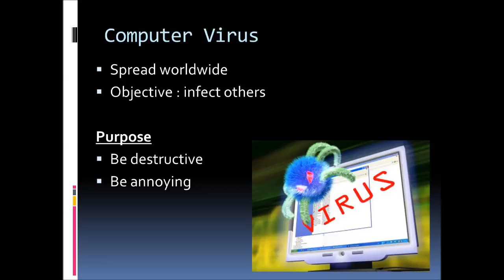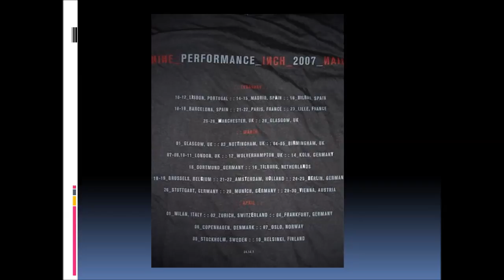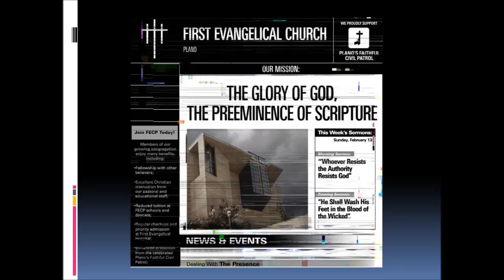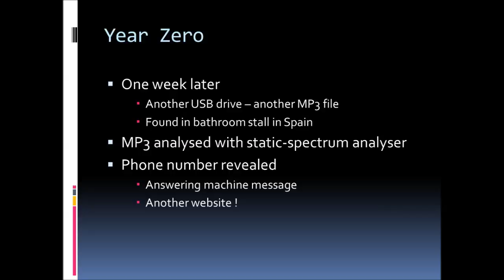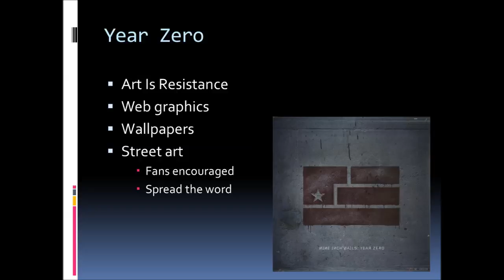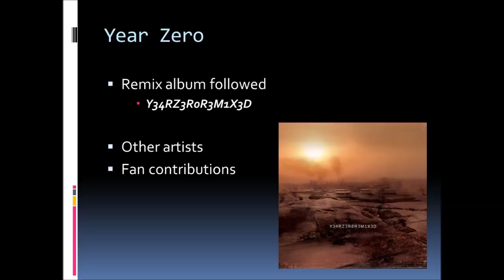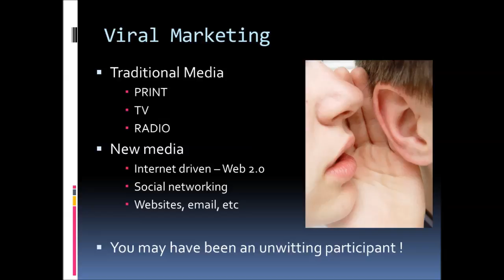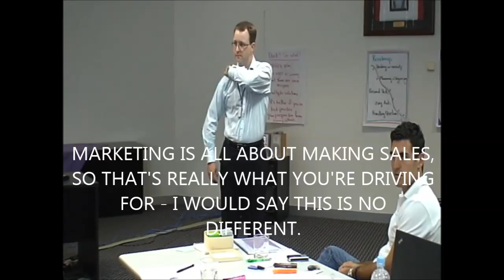Viral Marketing - Nine Inch Nails (Year Zero)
This was from a public speaking course I attended via my workplace.    We had to do a presentation for 5-6 mins about "any topic" - they video'ed us to watch ourselves later - very interesting to see/hear yourself !

I chose to do a quick overview of the YEAR ZERO "viral / ARG" from early 2007.

I've only just found the video recording - was recorded in late 2008 - I've edited the video together with the PowerPoint slides, for anyone that might be interested.

Case study as mentioned...

Article from WIKIPEDIA...